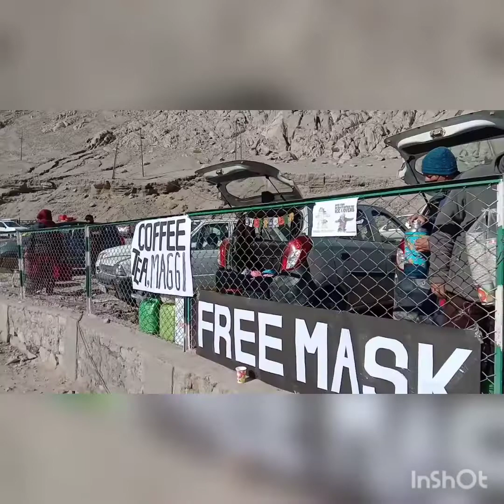Ice Skating with Fam for the 1st time.(lologal)😜😜😜